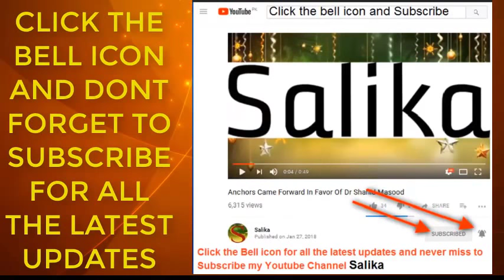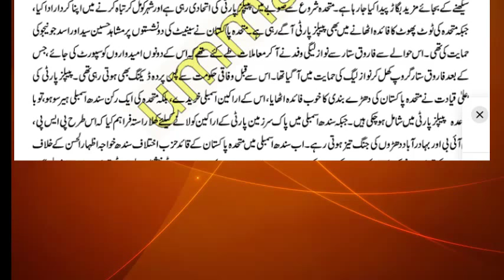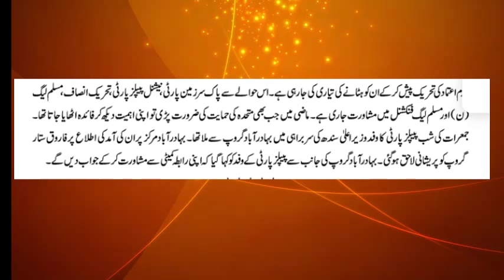Dharay bandiyon ka shikar Mqm Pakistan soday bazi main nakam